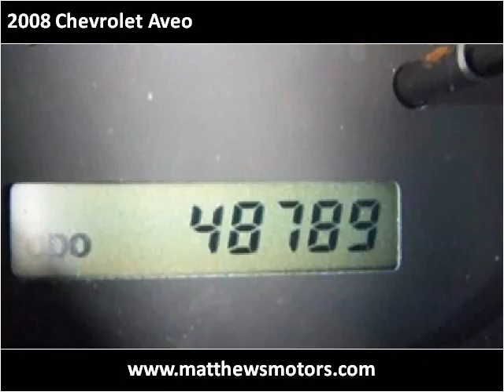2008 Chevrolet Aveo available from Matthew's Motors Inc.